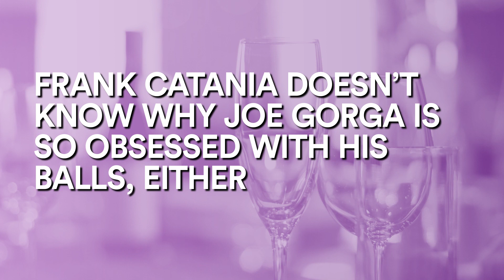Margaret Josephs Calls Joe Gorga an Enabler | RHONJ After Show S12 E12 | Bravo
Teresa Giudice's outburst in Nashville definitely affected the Real Housewives of New Jersey cast, but her apology was just as divisive. Let's discuss. Watch full episodes in the free Bravo app and on Peacock.

About RHONJ:
From Jersey to the Hamptons to Jamaica, the ladies will weather the storm as this season proves that having fun in the sun is not always as easy as it seems. As Teresa prepares herself and her daughters for her husband’s future, she is simultaneously faced with cheating rumors and lingering tension within the group. Melissa is on the brink of celebrating her 40th birthday, and while her career is booming, she still thinks one thing is missing from her perfect family. Margaret is forced to revisit repercussions from a legal battle while struggling with her mother’s decision to start a new chapter. Dolores questions her future with David and must make the ultimate decision about their relationship. Jackie opens up to her friends and family about her eating disorder in hopes of becoming an advocate for others. Jennifer undergoes a major physical transformation that has her feeling as confident as ever, but after her daughter and friends accuse her of acting like a bully, she is left feeling rattled. Freshly divorced Danielle continues to clash with Margaret, putting her relationship with Teresa on the chopping block.

Cast:
Teresa Giudice
Melissa Gorga
Margaret Josephs
Dolores Catania
Jackie Goldschneider
Jennifer Aydin

0:00 Intro
1:17 The RHONJ Group Is Divided Over Teresa’s Apology
5:40 Teresa Admits to Being Shady With This Comment About Margaret
7:34 Frank Doesn’t Know Why Joe Is So Obsessed With His Balls
10:38 Margaret Wishes Everyone Would Stop Making Excuses for Teresa
14:09 The RHONJ Men Talk About “Initiating” Louis Into the Group
16:22 Teresa Says Margaret Has Also Exhibited Bad Behavior on RHONJ